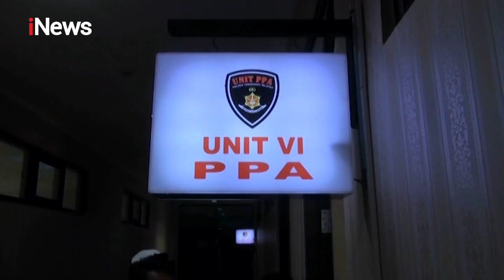Lakukan Tindakan Asusila Terhadap Empat Anak, Satpam Perumahan Ditangkap Polisi - iNews Malam 04/07⁣